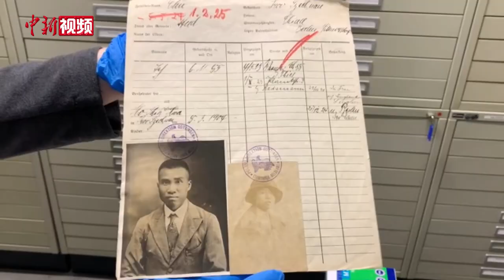探访周恩来和朱德的旅德足迹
德国是卡尔·马克思的故乡。距今近百年前的20世纪20年代初，周恩来、朱德等中国共产党人曾在德国柏林、哥廷根等地学习和从事革命活动。中新社记者近日分别在哥廷根和柏林深入探访了革命先驱们留下的印记，感悟百年前的中国进步青年远涉重洋、探寻真理的求索历程。